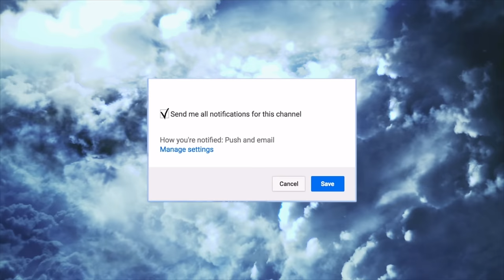Ignoring My Girlfriend PRANK *SHE ACTUALLY CRIED*